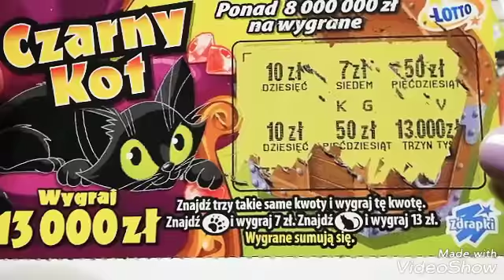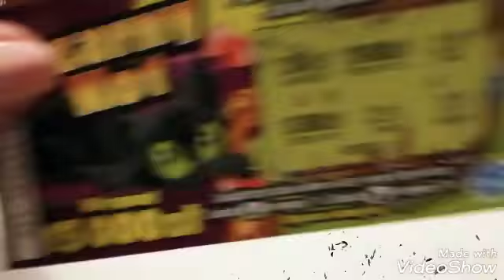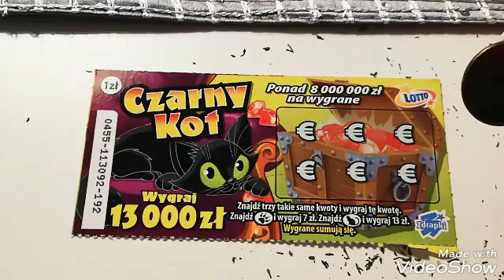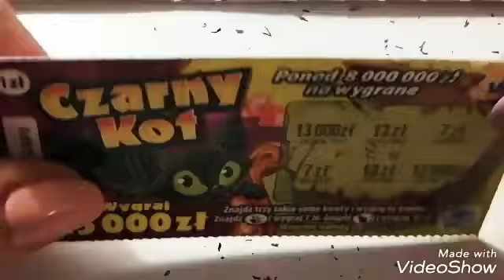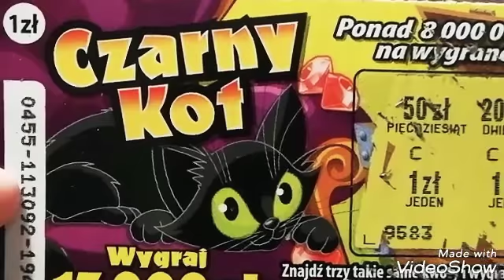Zdrapki Czarny Kot wygrana nawet 13 000 zł